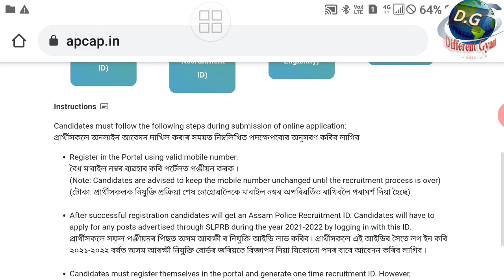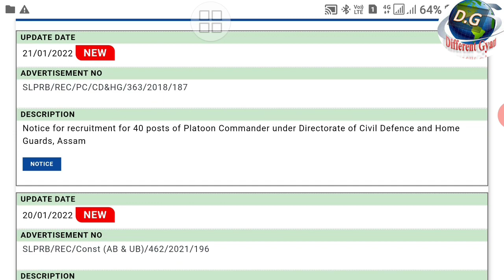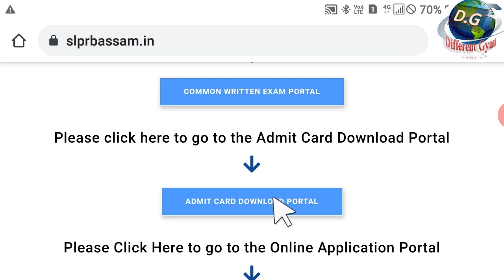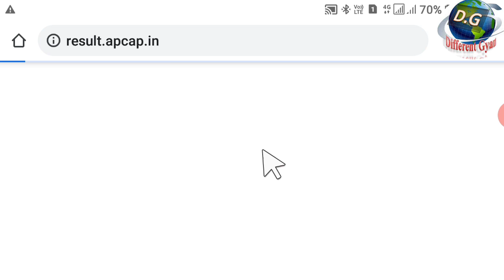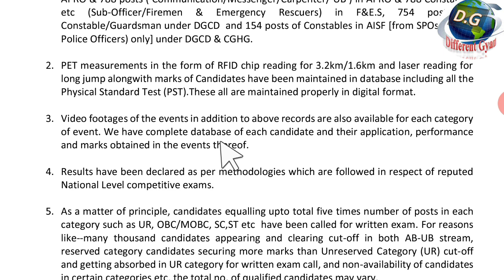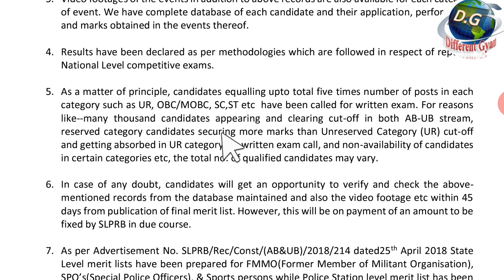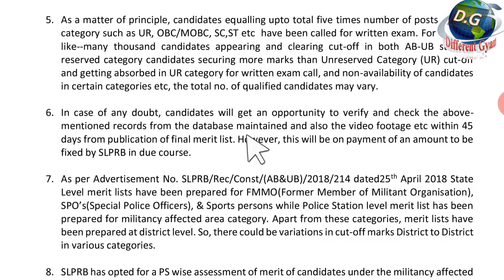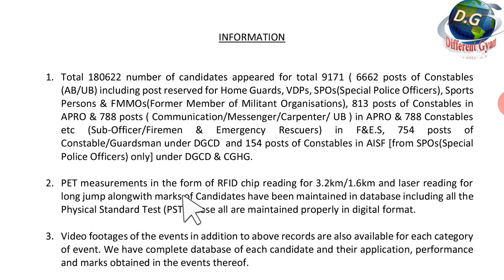Assam Police অতি গুৰুত্বপূৰ্ণ Information🙏Cut-off and results ৰ ওপৰত আপত্তি থাকিলে কেনেকৈ Applicatin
Agor kuch doubt hai result ki upor to ap online application kar sakte ho, to dekiye assam police officials website mai diye geye hai important notice.

Admit Card downloading of verious post of Assam Police for Written exam 2022 👇👇👇